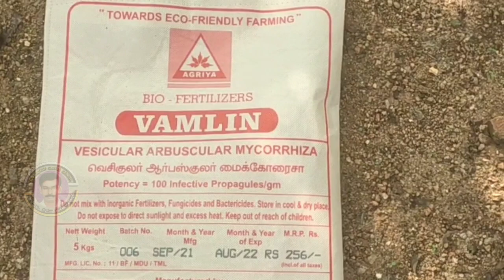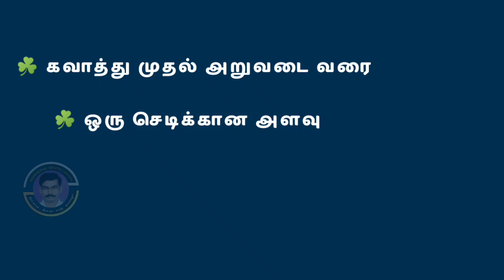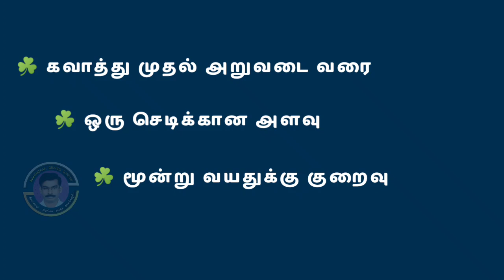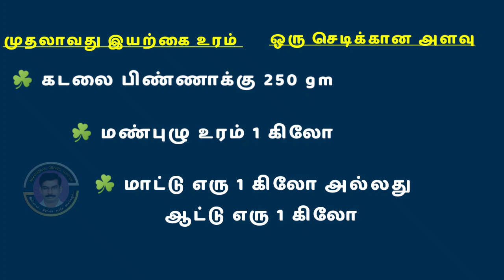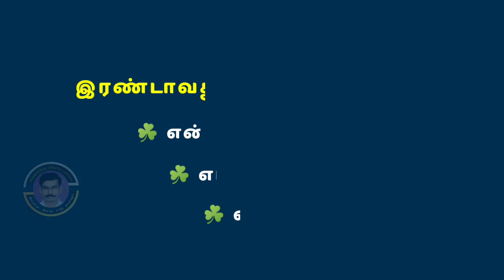இயற்கை உரங்கள் மூலம் திராட்சையில் நல்ல மகசூல் எடுப்பது எப்படி | how to use in natural fertilizers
இயற்கை உரங்களை பயன்படுத்தி திராட்சையில் நல்ல எடுக்கும் வழிமுறைகள் குறித்த தகவல்கள் அடங்கிய வீடியோ தொகுப்பு

இதில் கடலைப் பிண்ணாக்கு தொழு உரம் மண்புழு உரங்களை பயன்படுத்தி இயற்கையான திராட்சை பழங்களை உற்பத்தி செய்வது குறித்து விளக்கப்பட்டுள்ளது.

நீங்கள் திராட்சை வளர்க்க விரும்பினாலோ
அல்லது வளர்க்கும் திராட்சை செடிகளில் இருந்து நல்ல மகசூல் வழிகள் பற்றி தெரிந்து கொள்ள விரும்பினாலோ
அதற்கான அனைத்து தகவல்கள் கொண்ட வீடியோக்கள் தனித் தனி தொகுப்பாக  இந்த சேனலில் பதிவு செய்து உள்ளேன்.
தங்களது தேடலை எளிமையாக்கக

திராட்சை செடிகளை நடவு செய்து ஒரு வருடம் கழித்து தான் காய்க்க ஆரம்பிக்கும்.
ஒரு வருடத்திற்கு பிறகு ஒவ்வொரு நான்கு மாதத்திற்கு ஒருமுறை என தொடர்ந்து 10 முதல் 12 வருடம் வரை தொடர்ந்து காய்க்கும்.
இப்படி தொடர்ந்து காய்க்க முதல் வருட வளர்ப்பு மிகவும் முக்கியமானது.
அதற்கென பிரத்யேகமான வளர்ப்பு முறைகள் உள்ளன.
அவைகளை எளிய முறையில் தெரிந்து கொள்ள 15 பகுதிகள் அடங்கிய வீடியோ தொகுப்பு

திராட்சையில் நல்ல மகசூலுக்கு கவாத்து முக்கியமானது. அத்தகைய  கவாத்து என்றால் என்ன? எப்படி எங்கே செய்வது?  மற்றும் கவாத்து குறித்த முக்கிய தகவல்கள் அடங்கிய வீடியோ தொகுப்பு

கவாத்து செய்த நாளில் இருந்து அறுவடை செய்யும் நாட்கள் வரை எப்படி பராமரிக்க வேண்டும் என்ற தகவல்கள் அடங்கிய வீடியோ தொகுப்பு

நீர் மேலாண்மை குறித்த தகவல்கள்
என்ன வகையான உரங்கள்? எப்படி வைத்தால் நன்றாக காய்க்கும்?